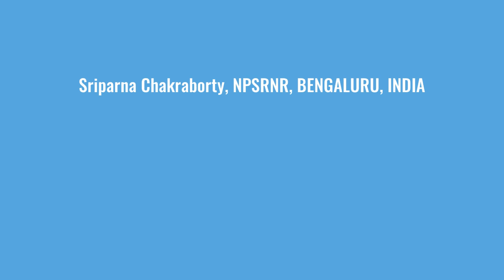Our Environment Part 2 | Sriparna Chakraborty